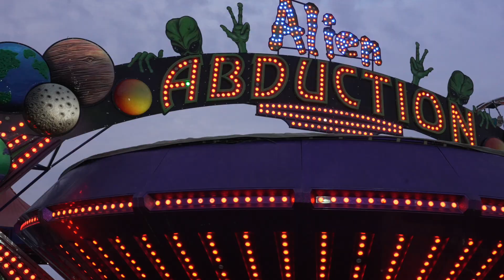2023 Saint Mary's Great Fair Promo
Come on down for some family fun at the 2023 Saint Mary's Great Fair!! All happening at 6pm to 10pm! (Kiddie zone open at 5:30 pm)

Learn more about Saint Mary, Mother of God Church

Since our founding in 1879, the Parish of Saint Mary has been a growing spiritual community and has provided a place of loving worship for many generations of Catholic families in Monmouth County’s Bayshore area